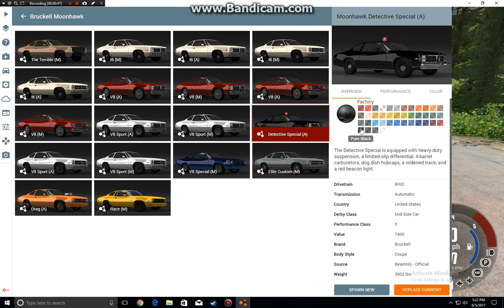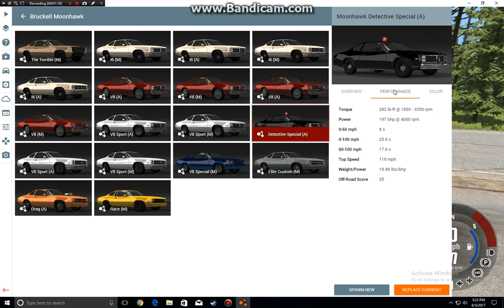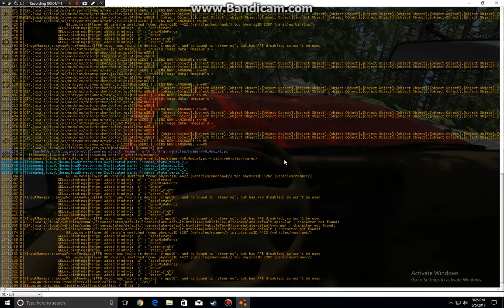BEAMNG drive police chases (part 2) #8